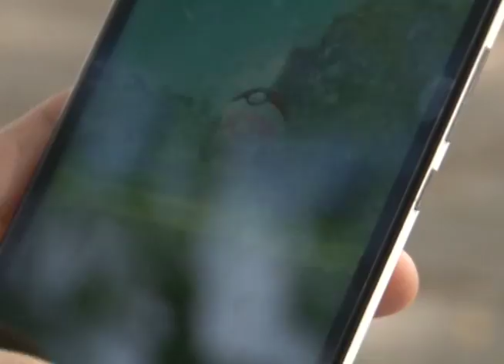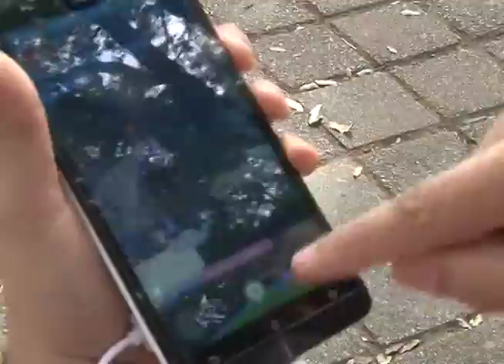Um dos aplicativos mais baixados, Pokemon GO requer atenção dos jogadores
Polícia alerta sobre os perigos de jogar Pokemon GO!!! Desde que foi lançado no Brasil, o jogo para smartphone Pokemon GO já é febre entre jovens e adultos. Mas é bom ter atenção, pois o jogo usa a realidade virtual onde o jogador precisa se mover pela cidade para capturar personagens, batalhar e até comprar itens.